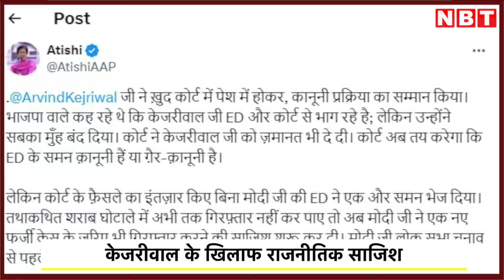Arvind Kejriwal Case: ED Summons पर फिर नहीं पेश होंगे केजरीवाल, Delhi Jal Board वाला मामला क्या है?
लोकसभा चुनाव से पहले दिल्ली के मुख्यमंत्री अरविंद केजरीवाल की परेशानियां लगातार बढ़ती जा रही हैं. केजरीवाल को एक बार फिर से प्रवर्तन निदेशालय ने समन भेजा है. कथित शराब घोटाला केस से जुड़े मनी लॉन्ड्रिंग केस के बाद ED ने जल बोर्ड से जुड़े एक मामले में भी केजरीवाल को समन भेजा था. जिसके मुताबिक आज उन्हें ED के सामने पेश होना है. लेकिन केजरीवाल ने ED के सामने पेश होने से इनकार कर दिया है.